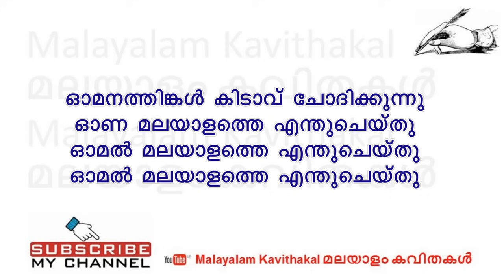'Amma Malayalam' Kavitha with Lyrics | അമ്മ മലയാളം കവിത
കവിത : അമ്മ മലയാളം
രചന : കുരീപ്പുഴ ശ്രീകുമാര്‍
ആലാപനം : ആതിര മധു